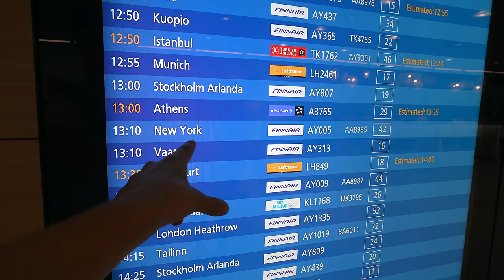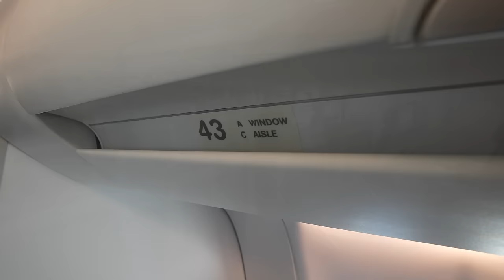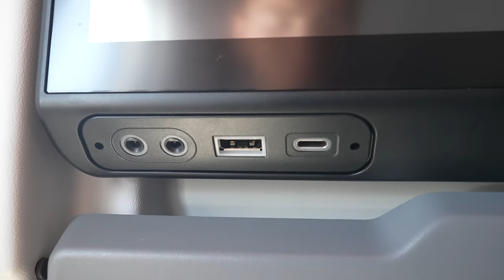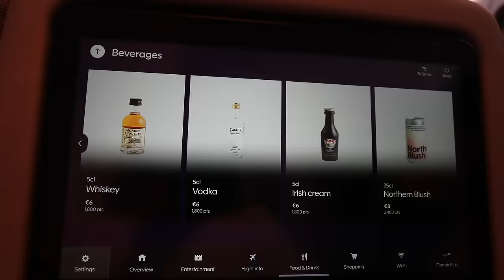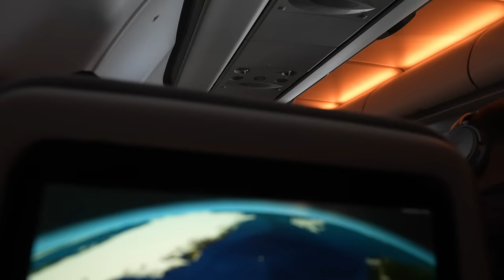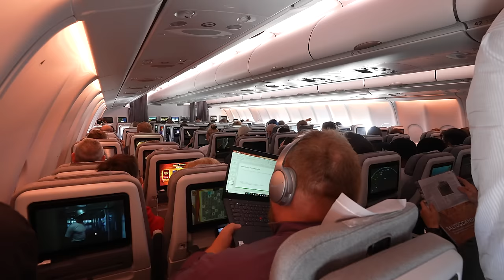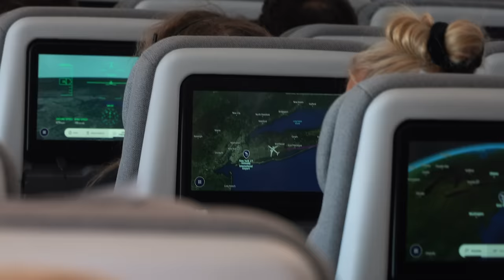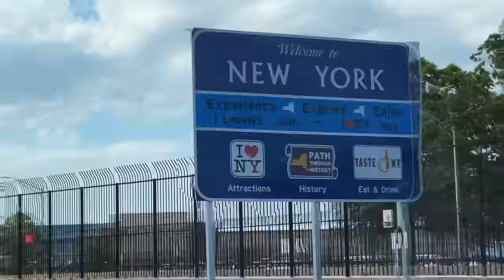Finnair - A330 300 - Economy Class - Helsinki (HEL) to New York (JFK) | TRIP REPORT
Finland's flag carrier Finnair is one of the oldest airlines in the world and is consistently listed as one of the safest in the world. Travelers always told me it's an enjoyable airline to fly on, so I had to see for myself!

Follow @quintinsoloviev on Instagram & @qfsaviation on Twitter to keep up with my travels!

FLIGHT INFORMATION
Airline: Finnair
Aircraft: Airbus A330-302 (OH-LTO)
Seat: 43A (Economy)
Flight Number: AY5
Route: Helsinki Airport (HEL) to John F. Kennedy International Airport (JFK)
Flight Time: 8 hours, 31 minutes
Date of Travel: June 17, 2022

PRICING
Total Price: €840
Total Routing: HEL-JFK-HEL

TIMESTAMPS
00:44 - Helsinki Airport
02:05 - Finnair Lounge
05:37 - Boarding
08:45 - Takeoff
10:54 - Seat Review
12:17 - Inflight
18:42 - Descent
20:24 - Landing
22:03 - Ratings

EQUIPMENT: Sony A7Siii, GoPro Hero10, iPhone 13 Pro